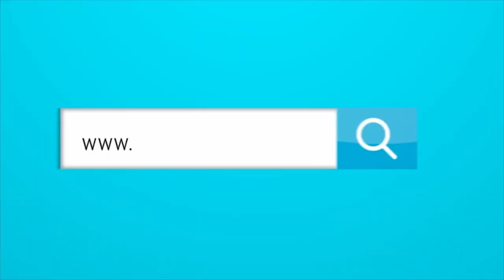¿HIZO EL TRABAJO SUCIO EL ‘BOLILLO’ GÓMEZ PARA QUE LUZCA ARTURO REYES?